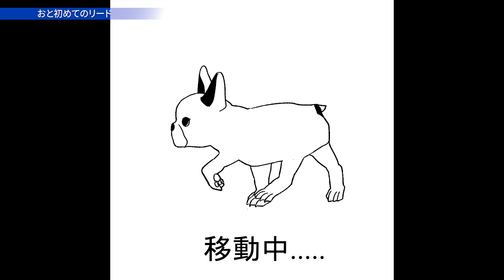【散歩トレ】初めてリードをつけてみたら自己中なフレンチブルドッグ犬だった【おと】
フレンチブルドッグの【おと】です。生後二か月の生まれたばかりの女の子です。
週に４本投稿、火、金、土、日曜日の19：15分に動画投稿していきます。

今回我が家では初めてワンチャンをお迎えすることとなりました。
準備や不安なこともありましたが、この子を迎え入れることができて幸せです。
今後、動画をたくさんアップロードしていきます。
おとの成長を共に見守っていただけたら嬉しいです。